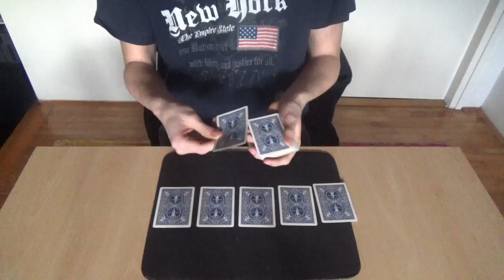Magični Trik - DA ili NE - Tin Golubić